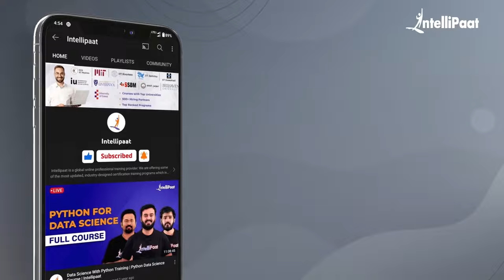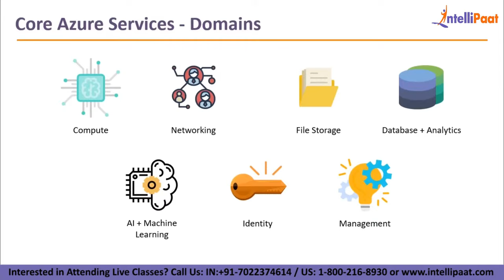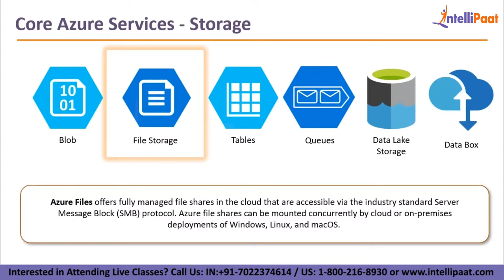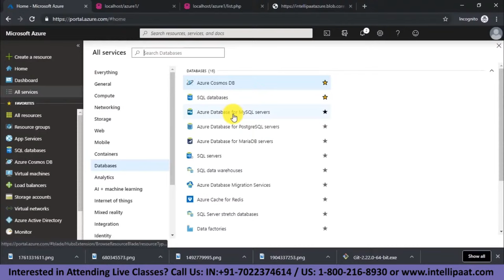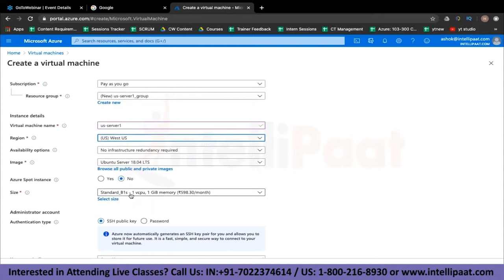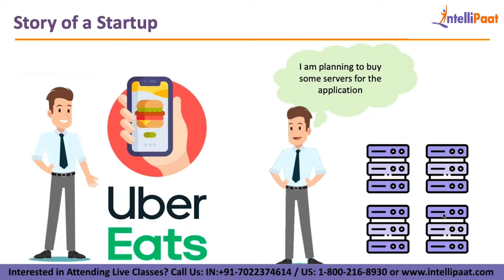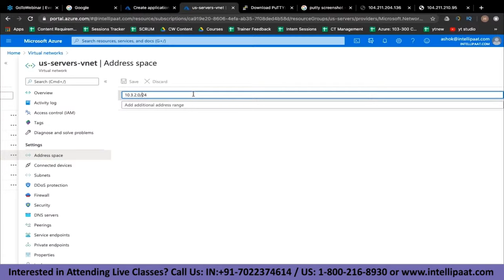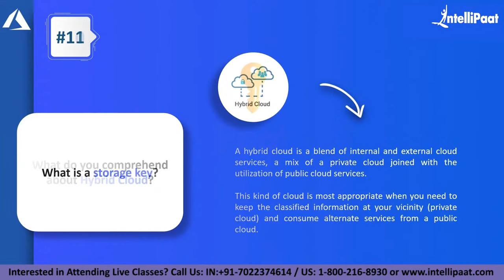Azure Course | Microsoft Azure Full Course 2023 | Azure Tutorial For Beginners | Intellipaat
This "Azure Course" video will assist you in understanding the concept of Microsoft Azure. This video will introduce Microsoft Azure, Companies Using Azure, and various Azure Services. With multiple hands-on approaches, learn about the end-to-end implementation of Azure Projects, Azure Services, and Azure Pricing. In addition, we will go over What cloud computing is, Various Cloud Models, the Top 3 Cloud Providers, and How To Deploy E-Commerce App On Azure. At the end of the video, we will also go over important Azure interview questions.

Microsoft Azure (formerly Windows Azure) is the company's public cloud computing platform. It offers a wide range of cloud services, such as computing, analytics, storage, and networking. Users can select from these services to build and scale new applications or run existing ones in the public cloud.

🔵 Where do we see AZURE in the future?
Microsoft Azure is available in 14 different countries, far more than any other cloud service provider. According to reports, new locations will open in the United Arab Emirates and Switzerland in the coming years. This infrastructure network is one of the reasons why a large number of businesses trust Azure.

As many businesses migrate to Microsoft Azure, the demand for workers will rise. Overall, the future looks promising, and those who choose Azure as their cloud partner are making wise decisions.

👉Following topics are covered in this video:
00:00:00 -Introduction to Azure
00:06:56 - Introduction to Cloud Computing
00:30:04 - Cloud Provider
00:34:57 - Why Microsoft Azure
00:40:14 - Azure Core Architecture
00:53:16 - Azure Resource Manager
00:58:31 - Core Azure Services
01:19:48 - Hands-on : Create a VM on Azure
01:48:37 - Core Azure Services
02:18:10 - Hands-on : Azure Blob Storage
02:28:42 - Core Azure Services - Database + Analytics
02:42:37 - Core Azure Services - AL + Machine Learning
02:52:58 - Core Azure Services - Identity
03:32:13 - Story of a Startup
03:42:59 - Various Azure Services and Pricing
04:04:08 - Azure Hands-on
05:21:06 - Deploying end to end Website on Azure
07:08:29 - Interview Questions

🔵 Intellipaat Edge
1. 24*7 Life time Access & Support
2. Flexible Class Schedule
3. Job Assistance
4. Mentors with +14 yrs
5. Industry Oriented Course ware
6. Life time free Course Upgrade